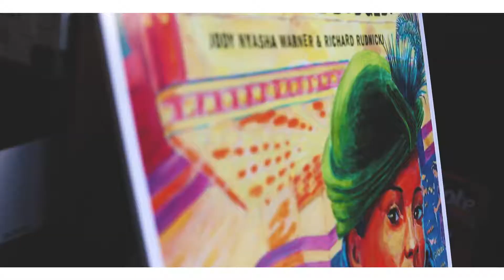LIVE IT WEAR IT POP UP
Today we honor Viola Desmond.

In honor of the new ten dollar bill featuring Canadian civil rights activist, Viola Desmond, being released this month, I am proud to create this limited edition t-shirt design. As a token of my appreciation for the love and support over the years, feel free to use and share the discount code shown below, with family and friends to receive $10 off this limited edition t-shirt honoring Viola Desmond and celebrating this monumental achievement in Canadian history